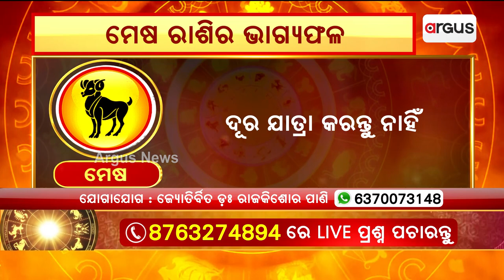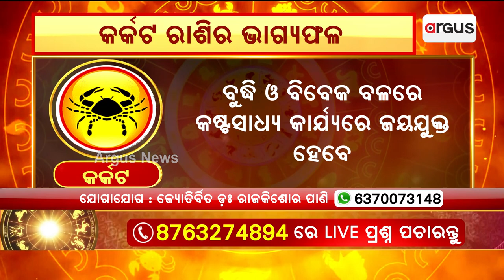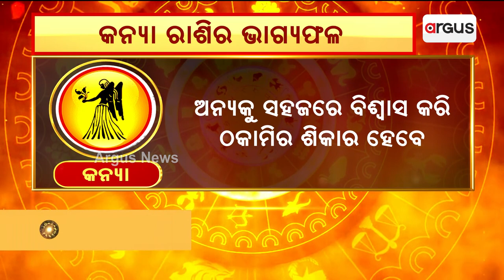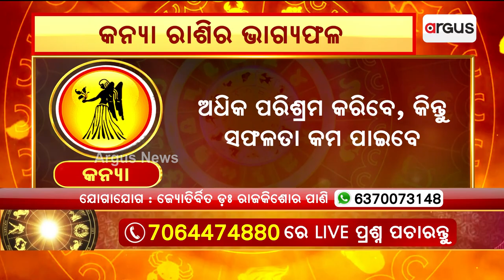5th May Horoscope | Aries To Virgo Astrology Prediction | Argus News